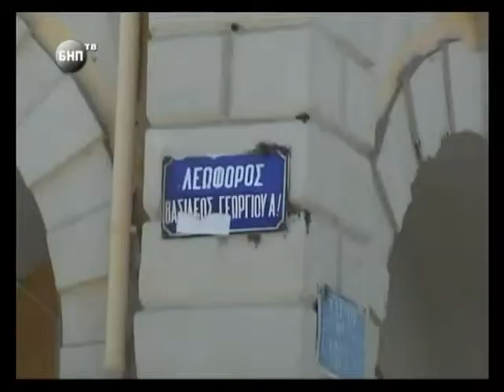Ionian islands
Film by Desi Blagoeva